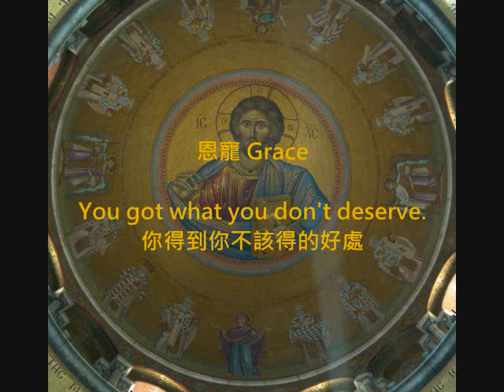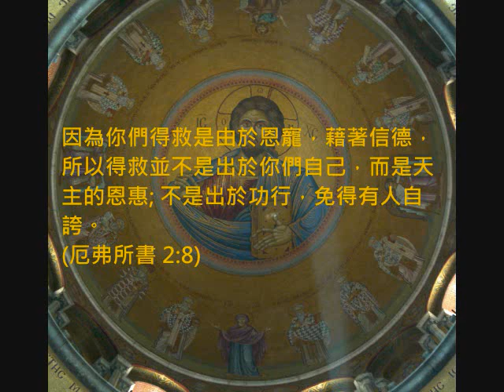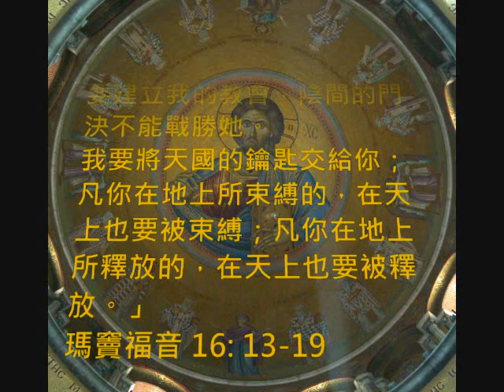「耶穌是誰」下集 - 疏效平博士於1999年11月14日在美國聖荷西的演說。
「耶穌是誰」下集，是疏效平博士於1999年11月14日在美國聖荷西的精湛演說。感謝疏效平博士慷慨同意在YouTube分享此演說錄音。
疏效平博士，一九五四年出生於台灣，一九六０年領洗，一九九一年六月二十九日在聖神內領洗，帶著感恩的心，奉獻一生給主，願討主的喜悅。一九九七年蒙主召叫，由EPSON Palo Alto Laboratory全職經理轉為半職顧問後，跟隨主行走於美國、加拿大、臺灣、香港、馬來西亞、新加坡，...等地，傳揚主的福音。